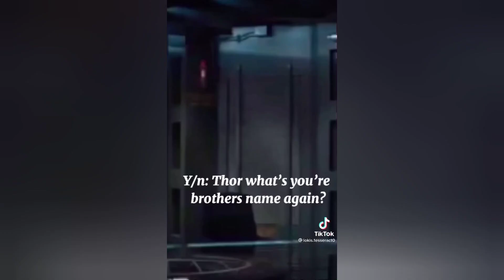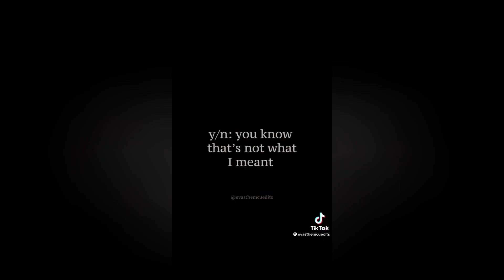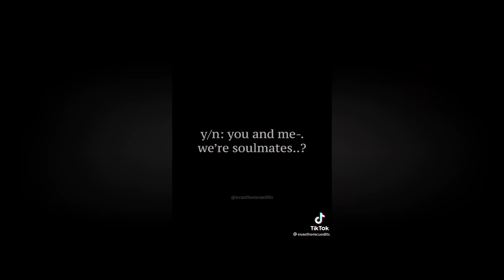Marvel characters x Genderneutral Y/N TikTok POVs